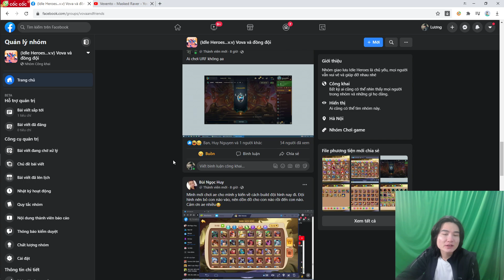Idle Heroes | VIP 3 Challenge | DAY 9 - Dân chơi lại xả 8k gem đỏ đen, đánh boss guild